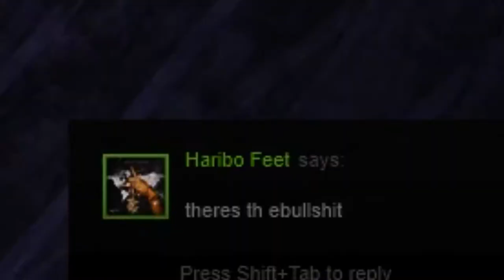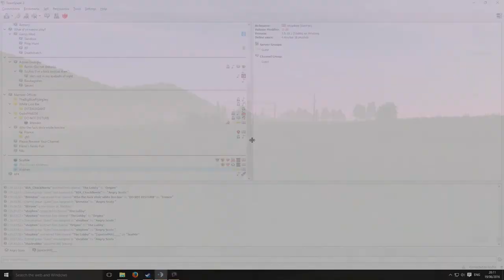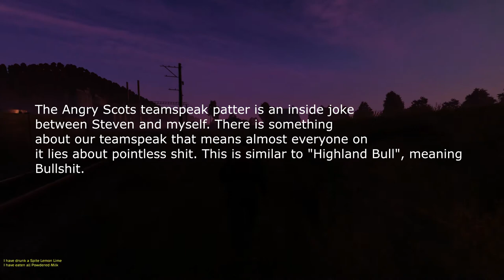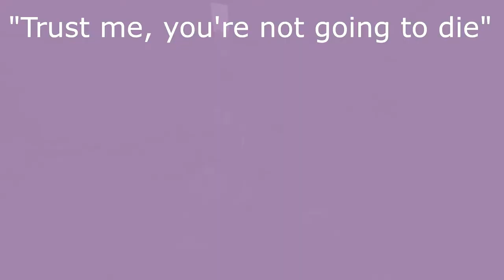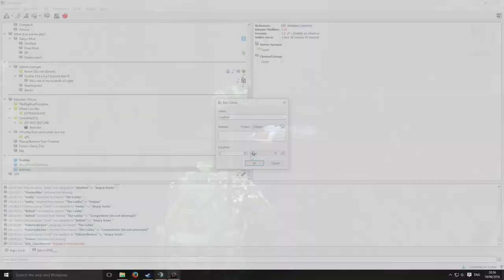DayZ Standalone 0.60 - Operation Highland Bull